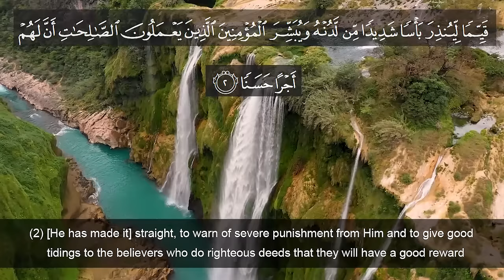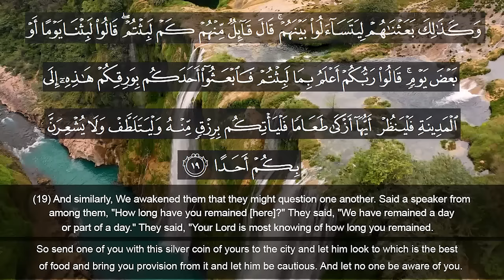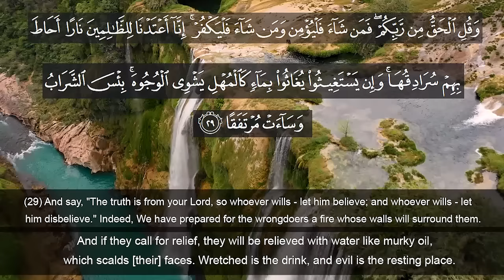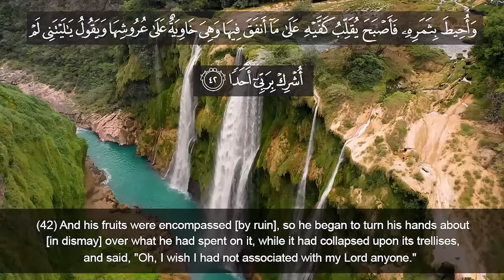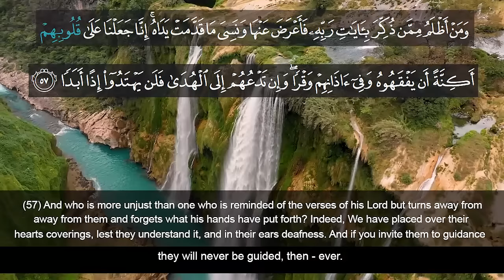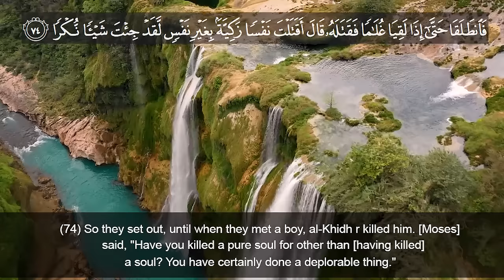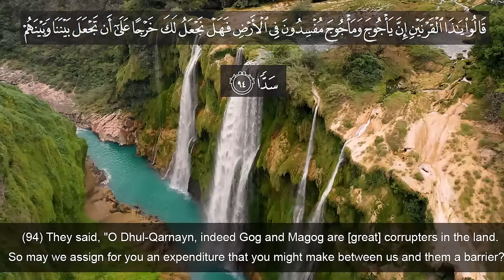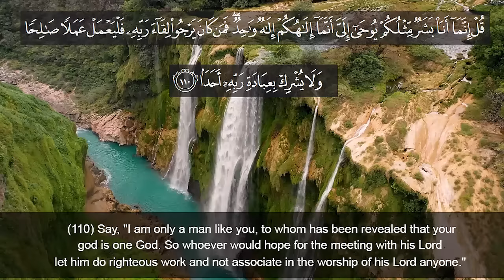Soothing Recitation of Surah Al-Kahf | Quran Recitation